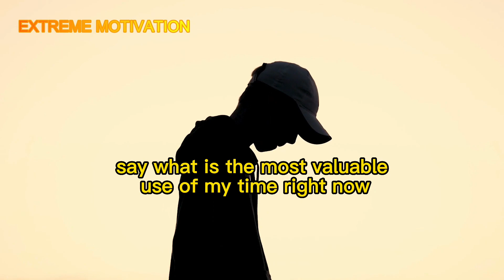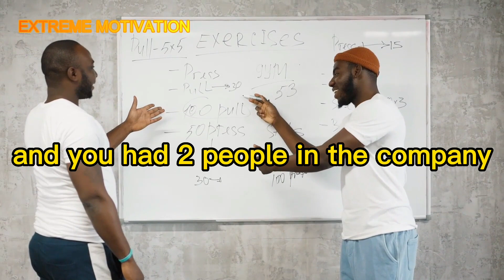MASTER THE ART OF FOCUS | How To Stay Focused And Increase Your Productivity (Motivational Video)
The Most Eye Opening 6 Minutes Of Your Life  | Brian Tracy 2023 Motivation
Brian Tracy is a Canadian-American motivational public speaker and self-development author. He is the author of over eighty books that have been translated into dozens of languages. His popular books are Earn What You're Really Worth, Eat That Frog!, and No Excuses!

speakers:
Brian Tracy
FOOTAGE : PEXELS.COM